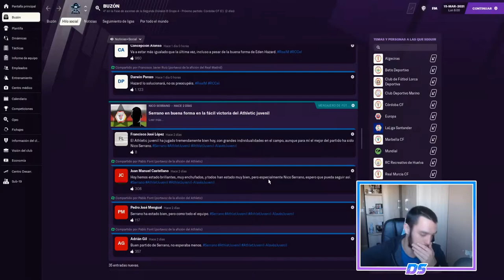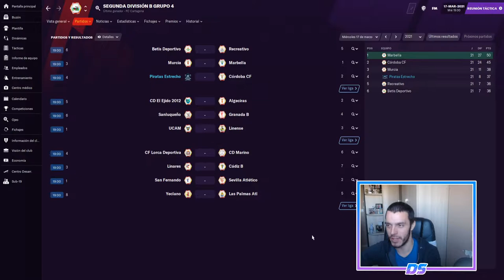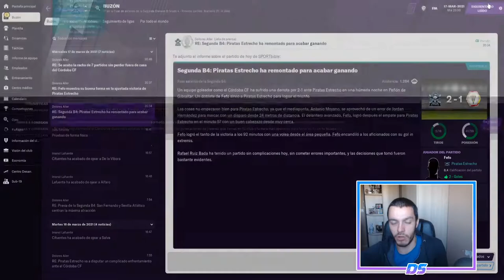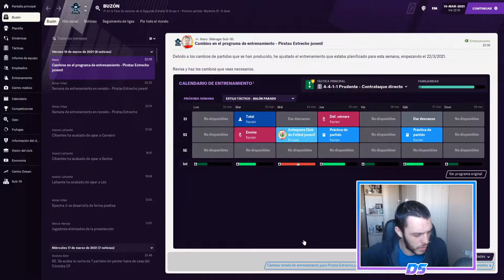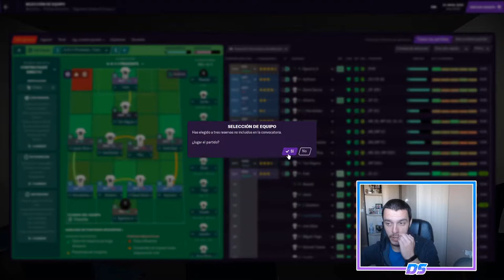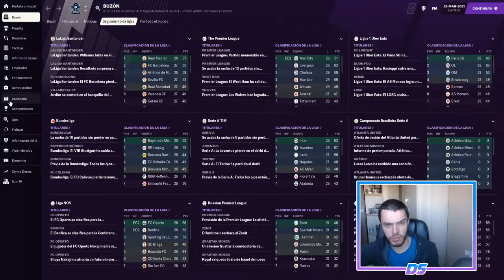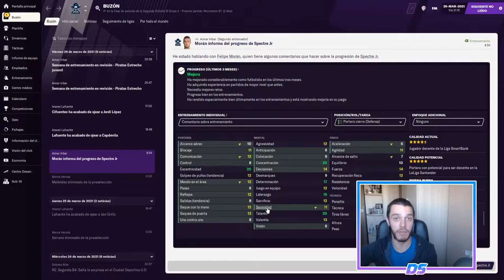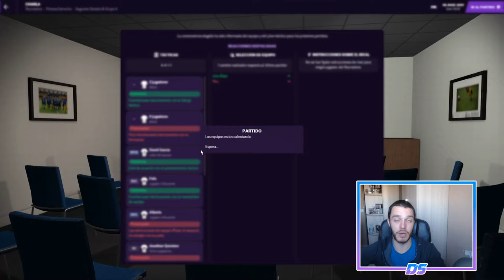FOOTBALL MANAGER 2021 | PIRATAS DEL ESTRECHO | REMONTADA CON EL PICHICHI #20